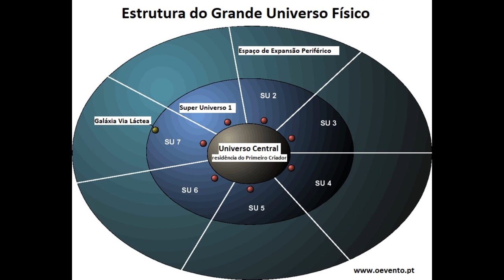Raça Central - [Wingmakers] Parte I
A raça mais antiga do Universo, os primeiros seres originais, foram criados sequencialmente pela Fonte, em sete estágios, baseados em qualidades arquetípicas distintas da Fonte.

Esses seres são refinados,  feitos de pura luz (energia), podemos até dizer que são "fragmentos de Deus". São cheios de amor, sabedoria e poder.

Continua...

Gratidão, paz e Luz!